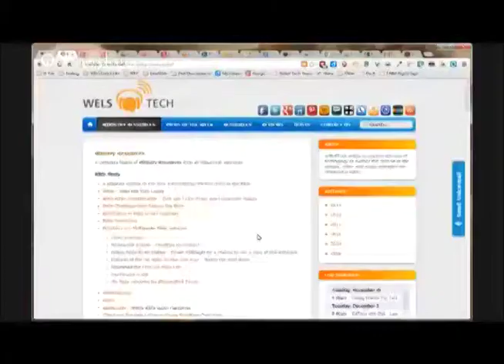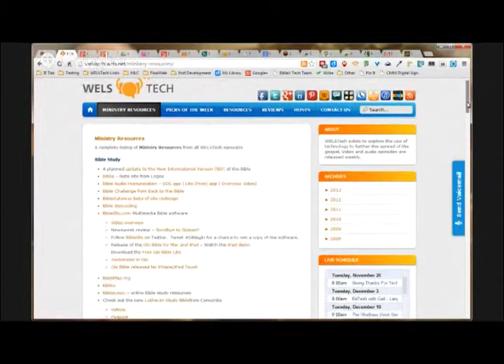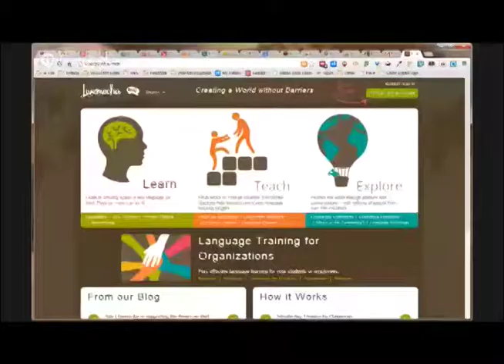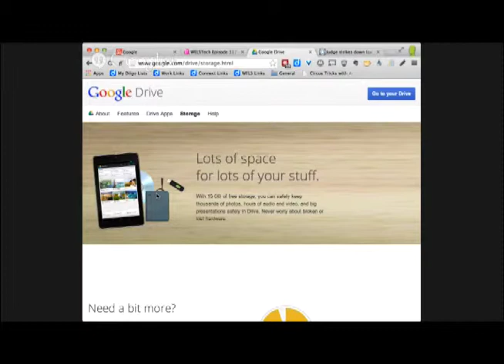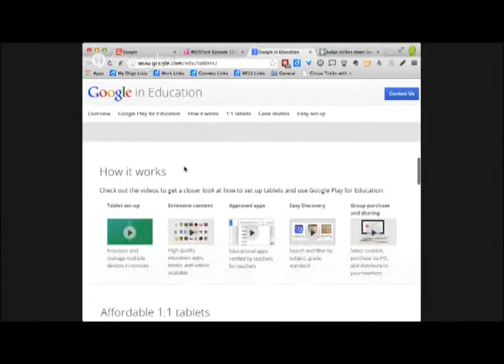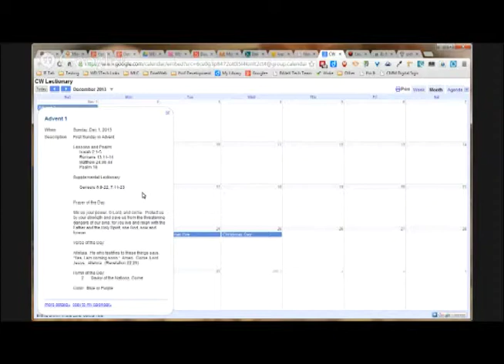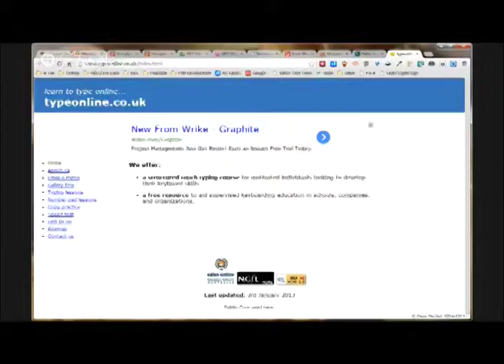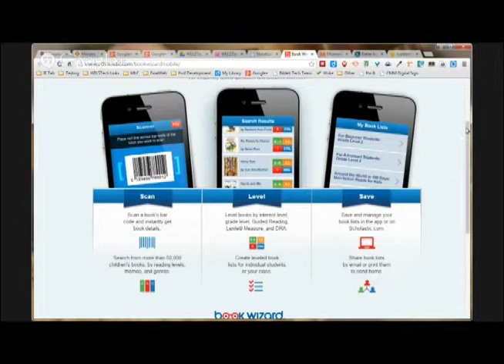WELSTech Episode 317 - Thank You God For Tech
WELSTech is a podcast about how technology can be used to aid the work of the church. Martin and Sallie give thanks for tech. As technology has advanced so have ministry opportunities. How has technology changed your ministry? Join the conversation at welstech.wels.net.